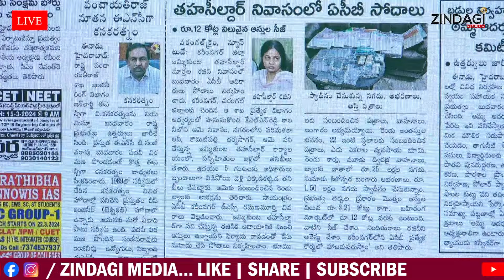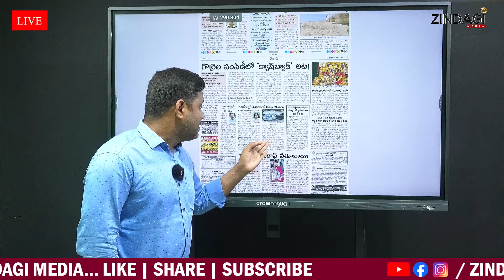బయటపడ్డ MRO అక్రమ ఆస్తులు || Jammikunta Tahsildar Breaking News zindagimedia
watch Jammikunta Tahsildar Breaking News By zindagimedia